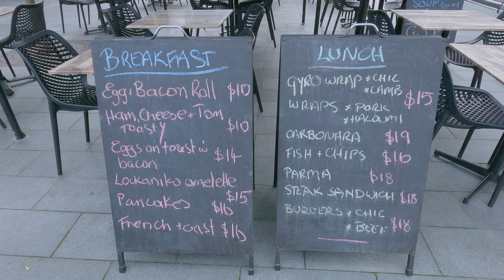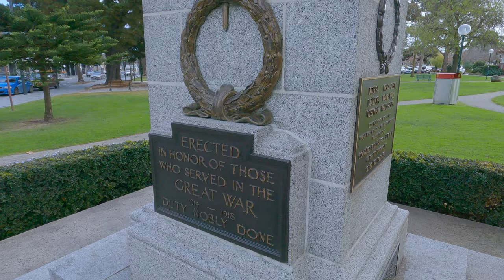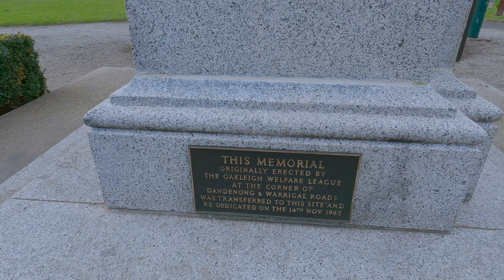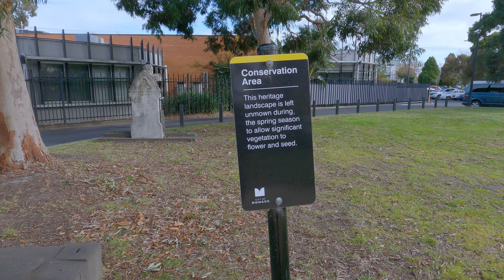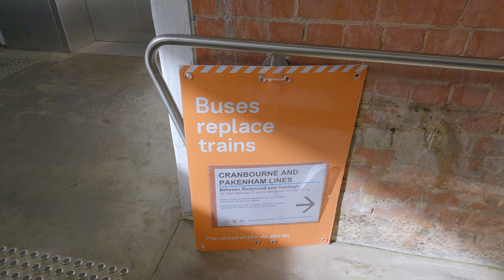Greek cafe culture in Oakleigh. 21/7/2023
Oakleigh is a middle suburb of Melbourne. People from southern Europe, especially those of Greek heritage settled here in the 1950's and 60's. The shopping centre has been developed with many Greek themed cafes in a pedestrian mall.  Being the middle of winter, most people are eating indoors. In summer the outside tables are crowded and the whole place is noisy and vibrant. It is sad to see some vacant shops. The fall out from the pandemic is still resonating with local businesses.
I have major issue with the rich cakes. Just looking at them can cause weight gain of several kilograms. They are just too yummy to resist.